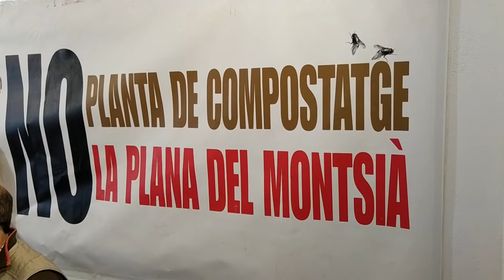GEPEC i 'Salvem lo Montsià' recolzen la plataforma veïnal contrària a la planta de compostatge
Els últims dies, entitats contràries a la instal·lació han fet campanya de cara a la votació de diumenge, tot acabant amb un acte a càrrec de la plataforma “No a la planta de compostage”, Salvem lo Montsià i GEPEC. Així, grups veïnals i ecologistes alerten dels efectes sobre els aqüífers i demanen que es tinguen en compte els motius de rebuig.